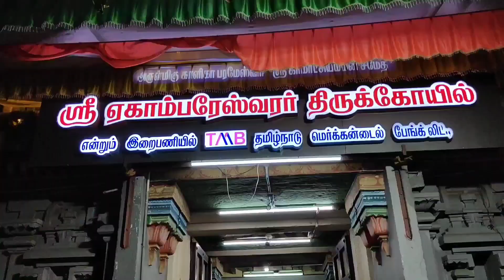கும்பகோணம் அருள்மிகு காமாட்சியம்மன் சமேத ஏகாம்பரேஸ்வரர் திருக்கோயிலில் விடிய விடிய நடைப்பெற்ற சிற..